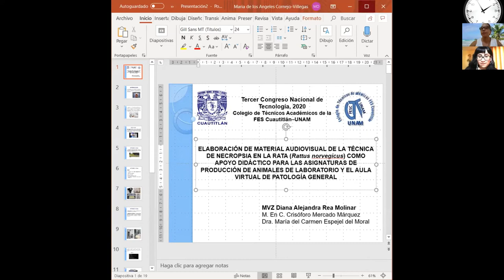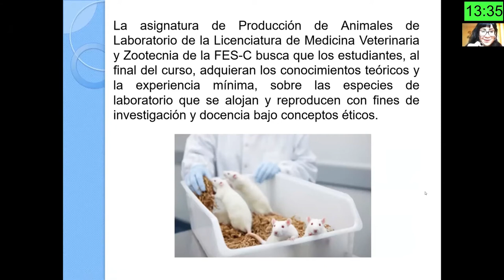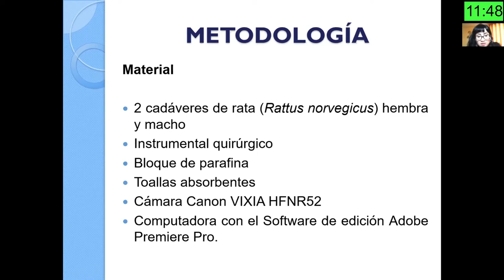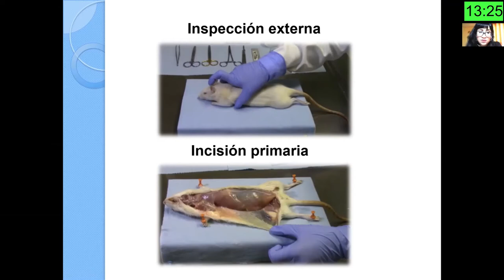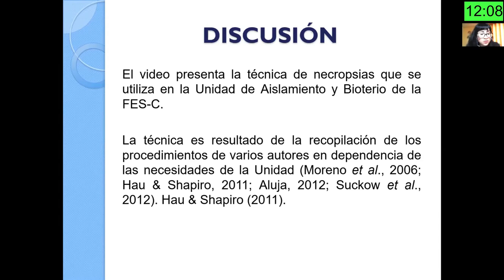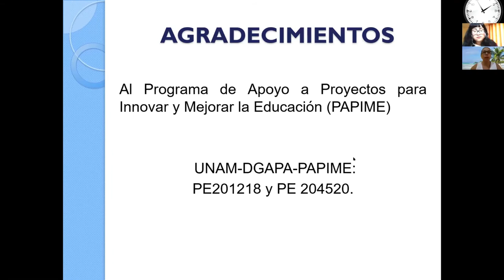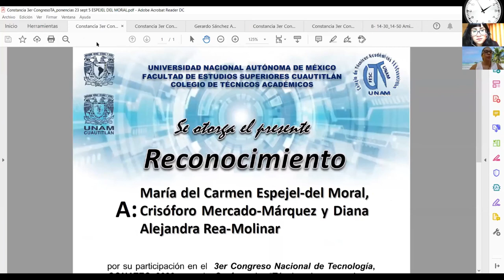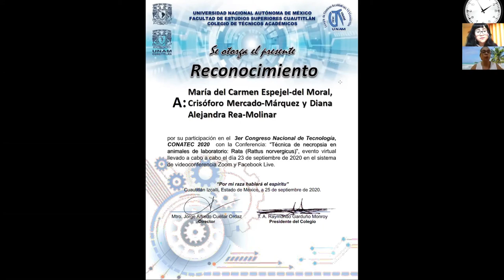Técnica de necropsia en animales de laboratorio: Rata (Rattus norvergicus)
Título completo: Almidón resistente y propiedades fisicoquímicas de las harinas y de tortilla de maíz refrigeradas a diferentes tiempos de almacenamiento.

Ponente: María del Carmen Espejel-del Moral.

Presentación realizada el miércoles 23 de septiembre de 2020, durante el Congreso Nacional de Tecnología (CONATEC2020)

Autores: María del Carmen Espejel-del Moral, Crisóforo Mercado-Márquez y Diana Alejandra Rea-Molinar